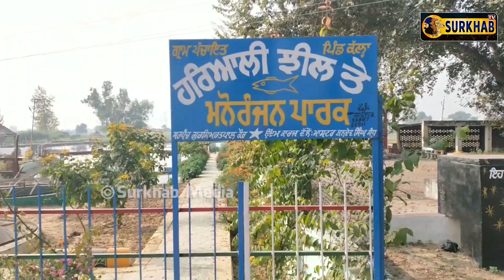ਮਾਝੇ ਵਿਚ ਚੰਡੀਗੜ ਵਰਗਾ ਨਜਾਰਾ | ਛੱਪੜ ਦੀ ਬਣਾਈ ਝੀਲ | Villege Kang Lana Tarntarn